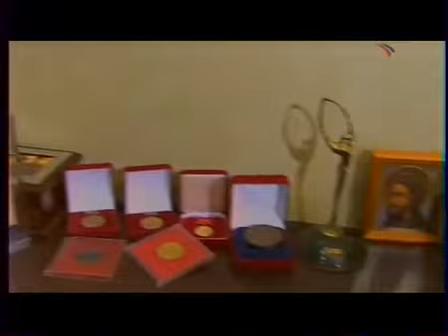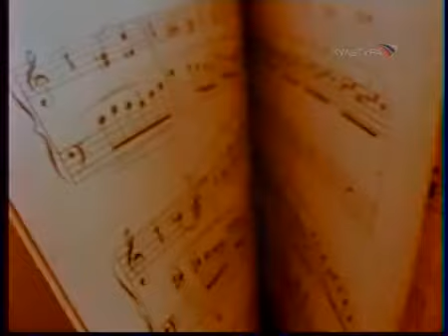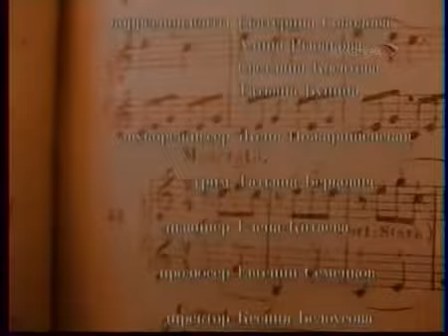Большой театр Иван Васильев